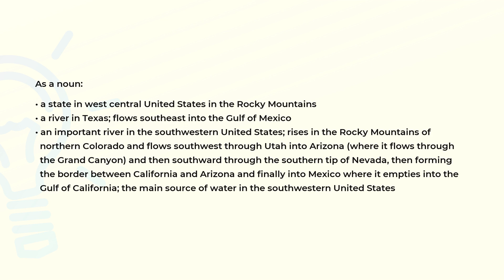What is the meaning of the word COLORADO?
Definition and spelling of the word COLORADO.

(00:00) Intro
(00:08) As a noun
(00:54) Spelling

As a noun (00:08):
• a state in west central United States in the Rocky Mountains
• a river in Texas; flows southeast into the Gulf of Mexico
• an important river in the southwestern United States; rises in the Rocky Mountains of
  northern Colorado and flows southwest through Utah into Arizona (where it flows through
  the Grand Canyon) and then southward through the southern tip of Nevada, then forming
  the border between California and Arizona and finally into Mexico where it empties into the
  Gulf of California; the main source of water in the southwestern United States